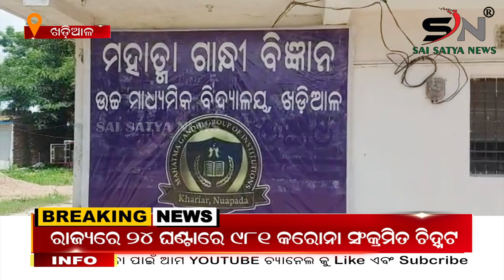ଖଡ଼ିଆଳ ମହାତ୍ମା ଗାନ୍ଧୀ କଲେଜର ତିନି ଛାତ୍ର ନୂଆପଡ଼ା ଜିଲ୍ଲା ଟପର